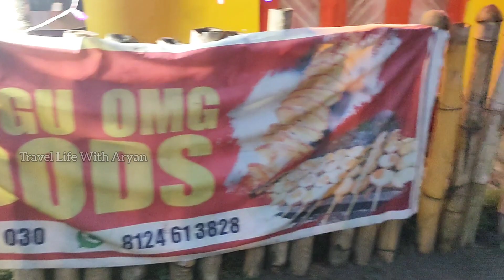ഫാമിലിയോടൊപ്പം വയനാട്ടിലെ സ്പെഷ്യൽ കാടമുട്ട കബാബ് കഴിച്ചപ്പോൾ / special kadamutta kabab in wayanad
വയനാട് പോകുന്നവർക്ക് ഫാമിലിയോടൊപ്പം ഈവനിംഗ് സമയം ഫുഡ് കഴിക്കാൻ പറ്റിയ ഒരു കിടിലൻ ഫുഡ് സ്പോർട് ആണ് ഇന്ന് ഞാൻ നിങ്ങളെ പരിചയപ്പെടുത്തുന്നത്.

കൂടുതൽ details അറിയാൻ എൻ്റെ youtube ചാനെൽ സബ്സ്ക്രൈബ് ചെയ്യുക അതുപോലെ എൻ്റെ ഇൻസ്റ്റാഗ്രാം ഫേസ്ബുക്ക് ലിങ്ക് ഞാൻ താഴെ കൊടുക്കുന്നു.
ഒന്നു കയറി ഫോളോ ചെയ്യുക.